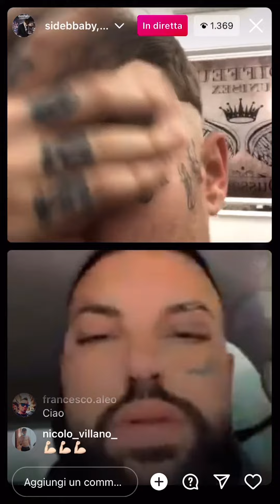Niko Pandetta e Side Baby annunciano il feat